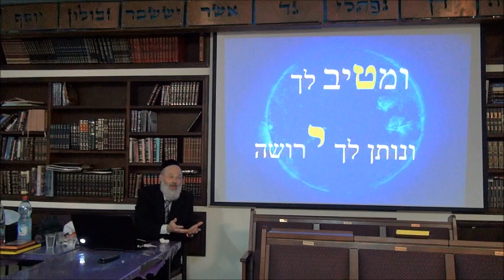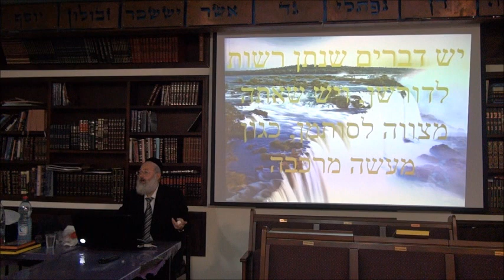13ème cours des lettres hébraïque Suite du cours 12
13ème cours des lettres hébraïque
Suite du cours 12

1) Éclaircissement et développement des lettres de l’alphabet par les enfants d’Israël
2) Explication de la Guémara Chabbat 104A de la lettre Zayin à la lettre  Noun  Sofit
ז . ח . ט . י . כ . ך . ל . מ . ם . נ . ן
Rabbi Yéhochouâ Ben Levy rapporte aux noms des sages z.t.l. que depuis Yéhochouâ Bin Noun z.t.l. nous n’avons pas entendue une révélation aussi exceptionnelle et prodigieuse.